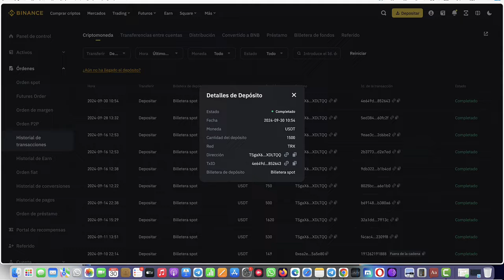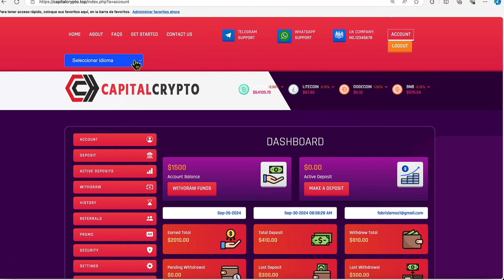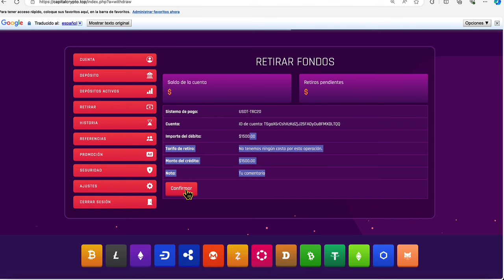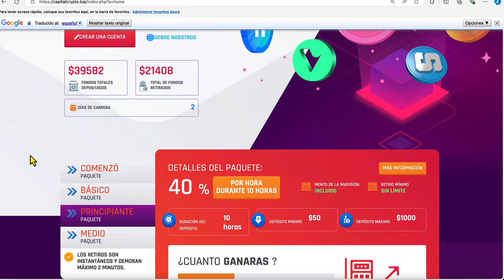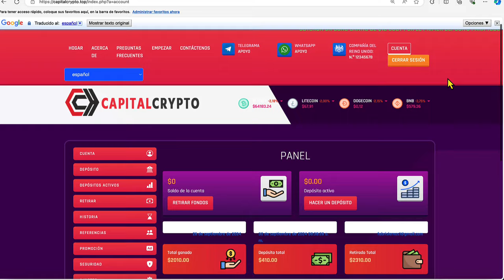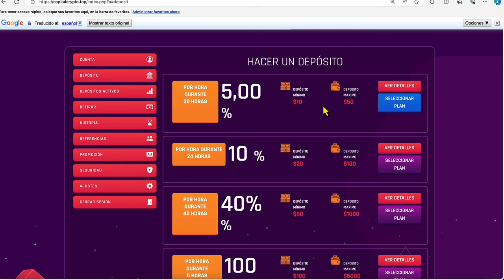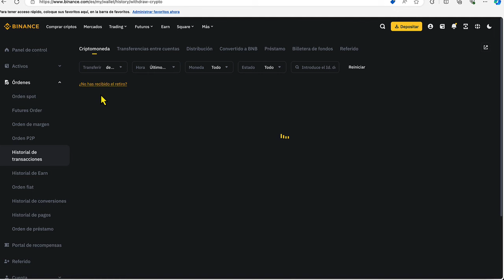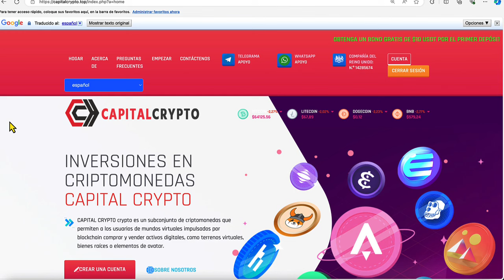CÓMO GANAR $500 USD POR HORA FÁCIL POR INTERNET 🤑📊 TE MUESTRO CÓMO Y PRUEBA DE PAGO EN BINANCE